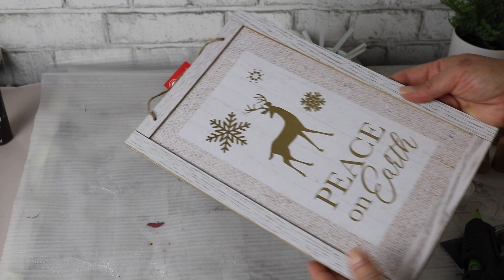6 MANUALIDADES NAVIDEÑAS FARM HOUSE , RECICLANDO , DECORACIONES BELLAS Y PRECIOSAS ECONOMICAS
Hola Hola Como COMO ESTAN? POR AQUI LES DEJO 6 MANUALIDADES NAVIDEÑAS SUPER FACILES DE CREAR SIMPLEMENTE USANDO NUESTRA IMAGINACION Y HAREMOS MILAGRO CON TODO LO QUE PODEMOS TRASFORMAR DECORANDO NUESTRO HOGAR ESPERO DISFRUTEN EL VIDEO MUCHAS BENDICIONES Y BESOTES
Aqui les dejo el LINK  de el CANAL

Por aquí les dejo el link de la tiendita que tenemos de Simplebymc.com

B-MANUALIDADES (DIY)

D-Comidas Ricas

POR AQUI LES DEJO LA DIRECCION DE EL CORREO POR SI ME QUIEREN ENVIAR CARTITAS

Seamos Amigos en mi pagina Personal de Face Book

POR AQUI LES DEJO MI CORREO ELECTRONICO